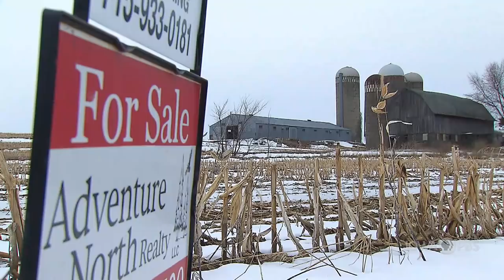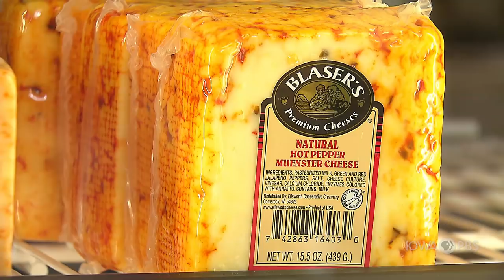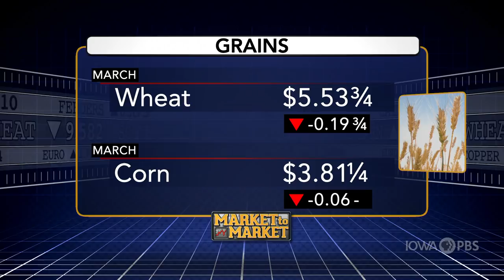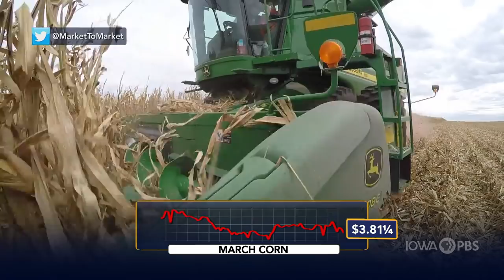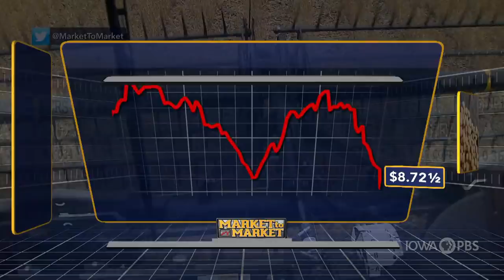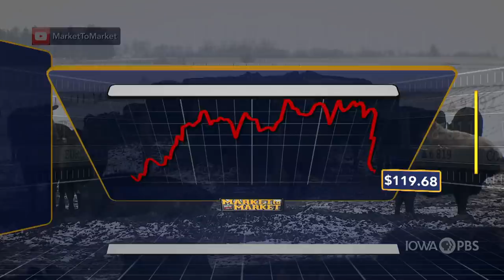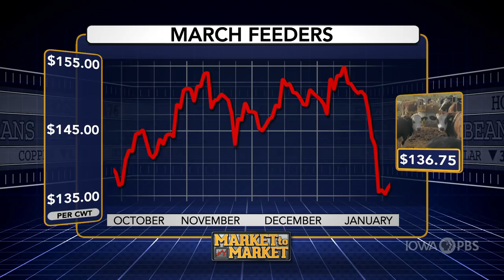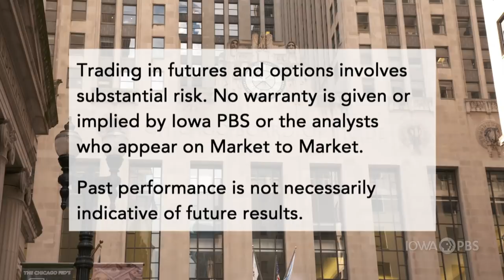Market to Market (January 31, 2020)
One more signature on the bottom line. What will El Nino bring next season? Beekeepers use groundbreaking methods to fight colony collapse disorder. OR A prison dairy operation with outside benefits. Commodity market analysis with Elaine Kub.